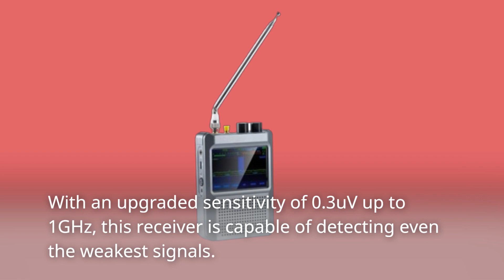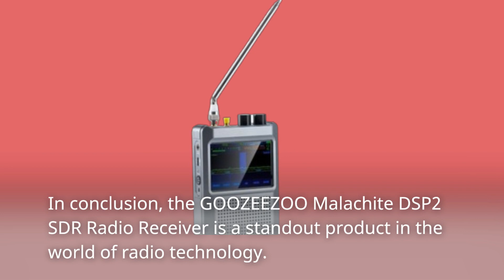📻 GOOZEEZOO Latest V2.4 Malachite DSP2 SDR Radio Receiver Review 📻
Amazon Product Name : GOOZEEZOO Latest V2.4 Malachite DSP2 SDR Radio Receiver

Welcome to our comprehensive review of the GOOZEEZOO Latest V2.4 Malachite DSP2 SDR Radio Receiver. In this video, we'll thoroughly examine the features, performance, and overall functionality of this advanced software-defined radio (SDR) receiver. The GOOZEEZOO Latest V2.4 Malachite DSP2 SDR Radio Receiver offers a wide range of features and capabilities, including frequency coverage, signal processing, and connectivity options. Join us as we explore its design, user interface, signal reception quality, and software compatibility.